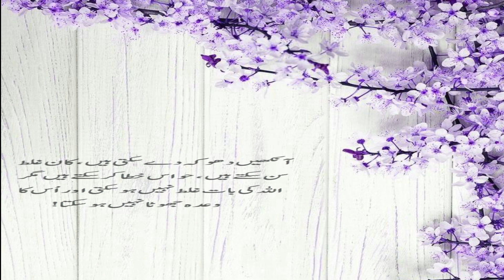Life changing Quotes/Motivational Quotes in Urdu/Aqwal Zareen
HELLO YOUTUBE
In this video, I will share quotes in Urdu. These are motivational and inspirational tips for changing one's life.